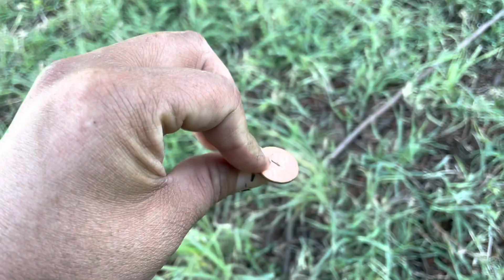Great finds!!!! Metal detecting with the Club {SVDB} great day!!!!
We went to West Sacramento for the day and found very interesting things. I’ve definitely gotten better with my machine.
Join me on my Instagram: Sac Towns Metal detector
And
Sac towns metal detector.
Once we reach 150 subs I will host a live coin drawing for all my subscribers!! So Share ,Share,Share!!